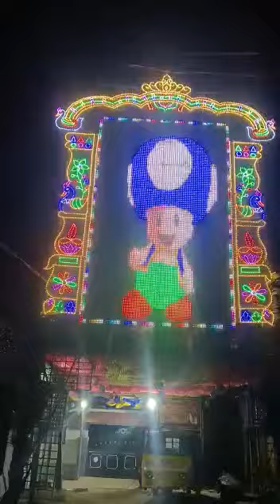20 February 2023